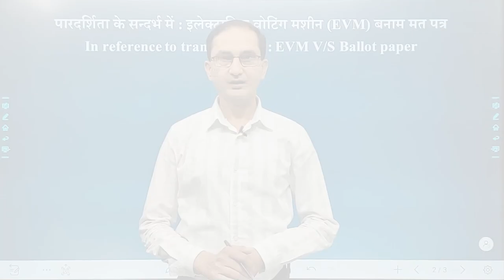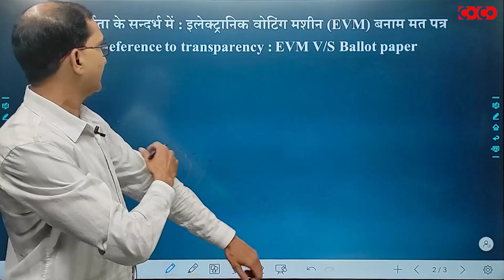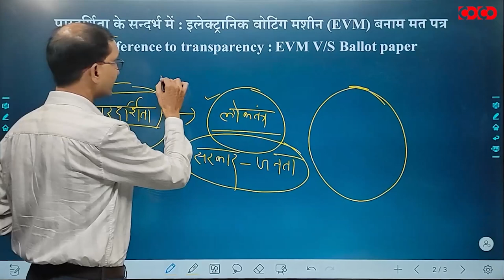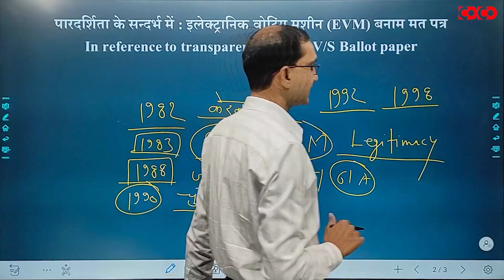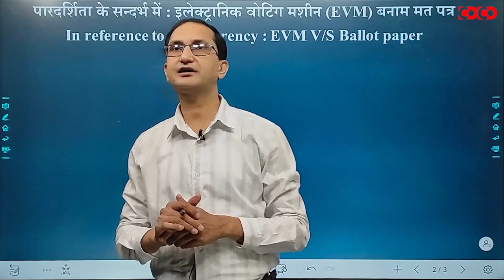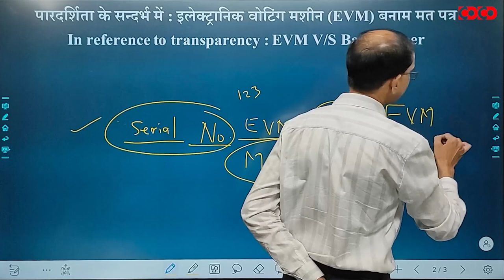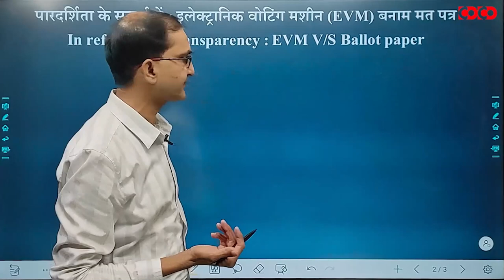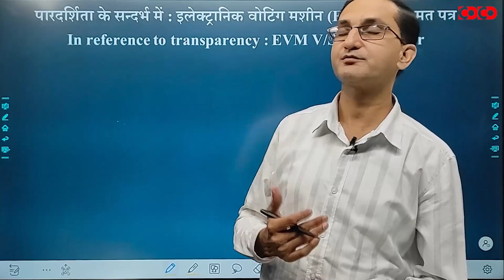CGPSC मुख्य परीक्षा 2021 | Essay - Electronic Voting Machine Vs Ballot paper | Paper-2, Part-1